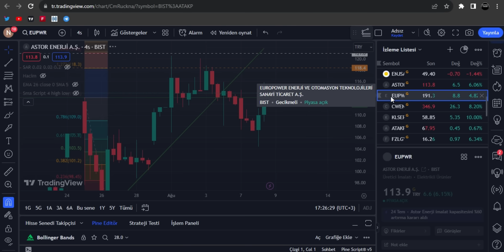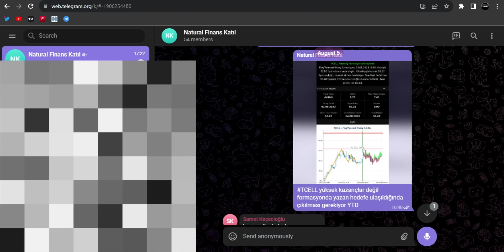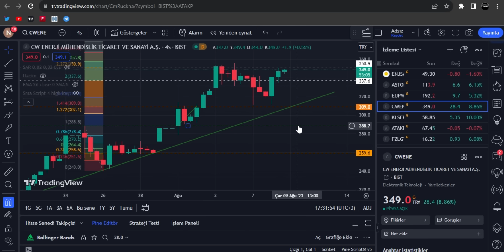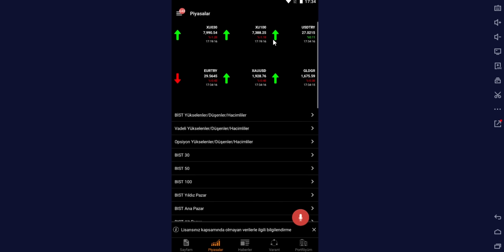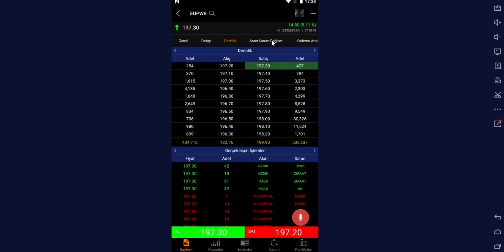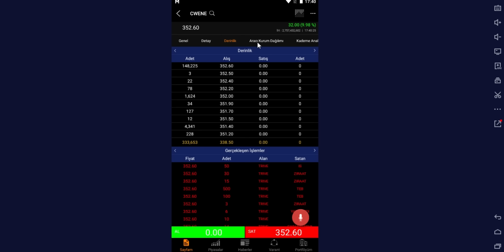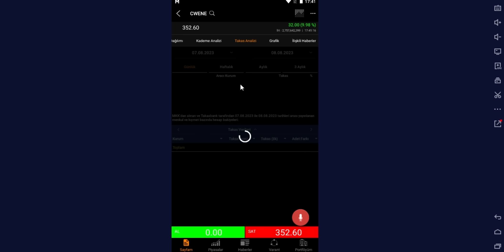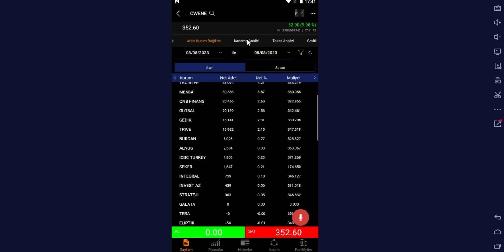UÇUYORUZ astor cwene eupwr HİSSE ASTOR CW ENERJİ EUROPOWER ANALİZ YORUM İNCELEME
Son halka arz olmuş enerji şirketlerini yani europower cw enerji astor gibi şirketlerin gün içerisindeki mükemmel gidişatı hakkında konuştum aracı kurum dağılımından destek alarak detaylı bi şekilde analiz ettim günlük takas analizini yaptım yorumladım yarın oluşabilecek olaylara değindim analiz ettim yorumladım bu hisseleri uzun vade düşünenler adına yorum yapmaya çalıştım takas analizini yaptım .VİDEODA ANLATILANLAR YORUMDUR KESİNLİKLE YATIRIM TAVSİYESİ DEĞİLDİR.

Europower halka arz
Europower analiz
Europower yorum
Europower hedef fiyat
Europower ne zaman satılır
Europower hisse
Europower teknik analiz
Europower hisse analiz
Europower yükselir mi
EUPWR halka arz
EUPWR analiz
EUPWR yorum
EUPWR hedef fiyat
EUPWR ne zaman satılır
EUPWR hisse
EUPWR teknik analiz
EUPWR hisse analiz
EUPWR yükselir mi
ASTOR halka arz
ASTOR analiz
ASTOR yorum
ASTOR hedef fiyat
ASTOR ne zaman satılır
ASTOR hisse
ASTOR teknik analiz
ASTOR hisse analiz
ASTOR yükselir mi
Cw enerji halka arz
Cw enerji analiz
Cw enerji yorum
Cw enerji hedef fiyat
Cw enerji ne zaman satılır
Cw enerji hisse
Cw enerji teknik analiz
Cw enerji hisse analiz
Cw enerji yükselir mi
CWENE halka arz
CWENE analiz
CWENE yorum
CWENE hedef fiyat
CWENE ne zaman satılır
CWENE hisse
CWENE teknik analiz
CWENE hisse analiz
CWENE yükselir mi
Halka arzlar düzelir mi
Halka arzlar düzeldi mi
Halka arzlar tavan yapar mı
Kaç lot verir
Çok para kazandıracak hisseler
Uçuşa geçebilecek hisseler
Yükselecek Hisseler
İşlem tarihi
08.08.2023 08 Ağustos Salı